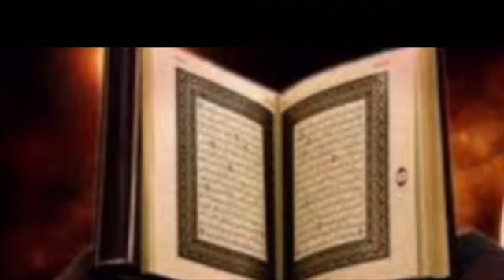Tafsiira Qur’aana Sheikh ALi kakuma Surah RA’AD ayat(1-11)